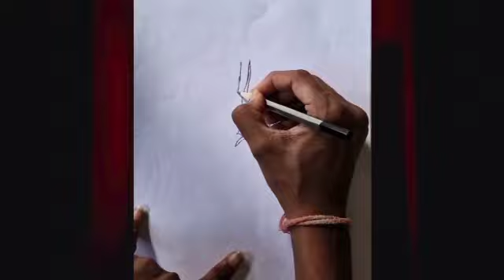Lord hanuman drawing ||beginning pencil outline drawing || part1#hanuman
Lord hanuman drawing ||beginning pencil outline drawing

hanuman drawing
Lokesh Art's idea

pencil: apsara pencil hd
paper: take a A4 sheet paper
drawing: Lord hanuman drawing